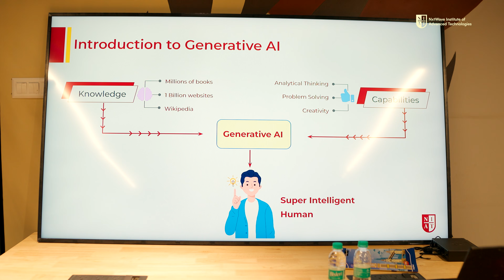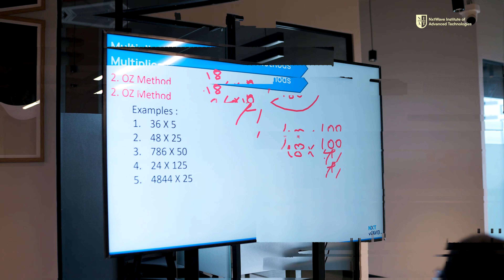NIAT Pune Bootcamp 2025 | Immersive Tech Learning for B.Tech Batch 2025-2029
Relive the excitement of NIAT Pune Bootcamp 2025!

Witness immersive tech workshops, dynamic project showcases, and insightful interactions with industry experts that defined this extraordinary bootcamp experience. Designed specifically for the NIAT-supported B.Tech Batch (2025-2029), this event marked the beginning of an innovative academic journey, fostering collaboration, creativity, and career readiness.

See firsthand how NIAT students are shaping the future of technology and redefining learning beyond classrooms.